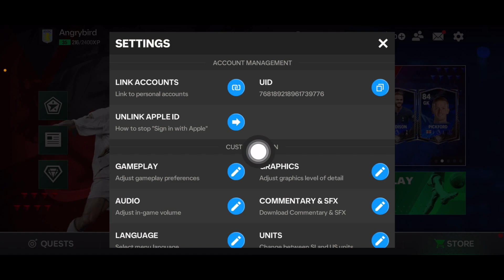EA FC 24 Mobile. How to Change sides at Halftime FC mobile | Change Attack Direction